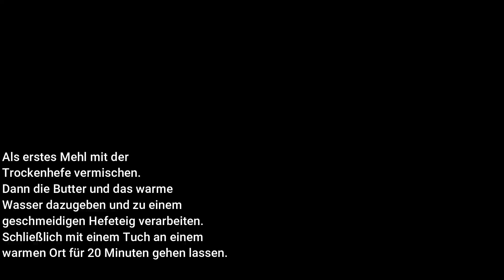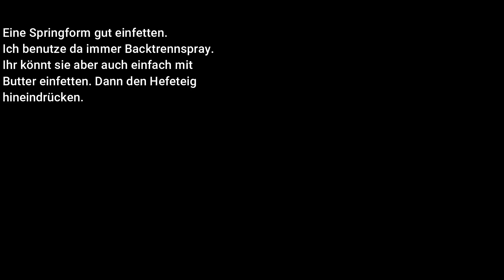Klassischer Pflaumenkuchen mit Streuseln